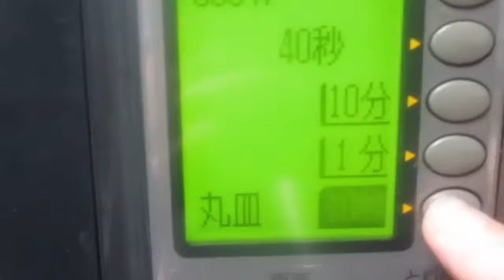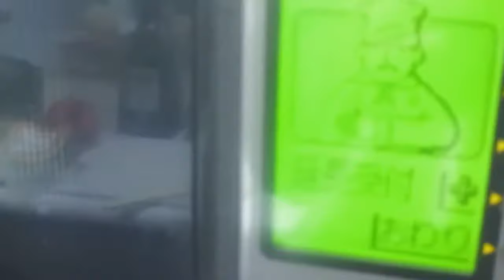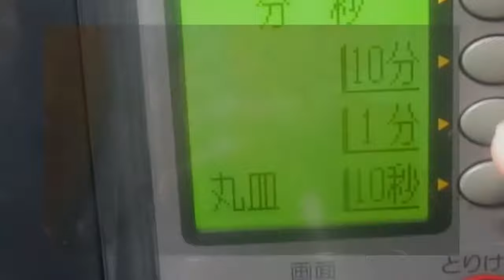おからドレッシングのカボチャサラダ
おからドレッシングの南瓜サラダPartⅠ